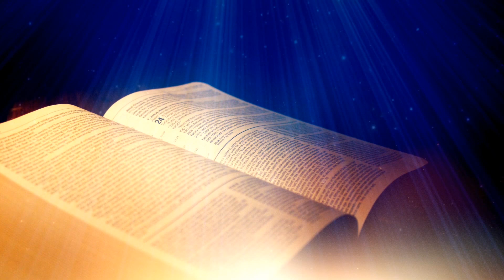Marka evaņģēlijs - 4. nodaļa